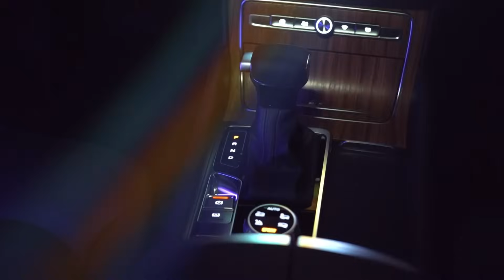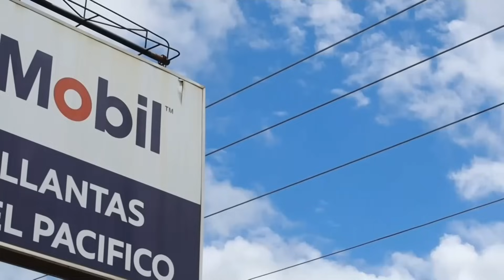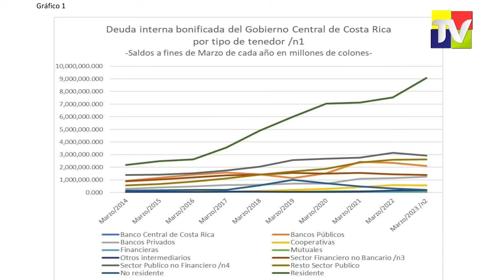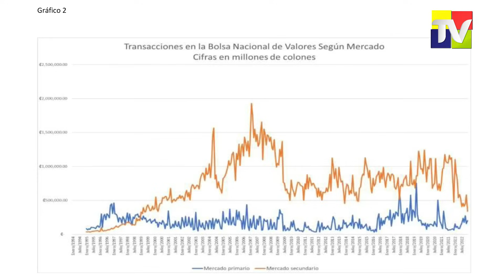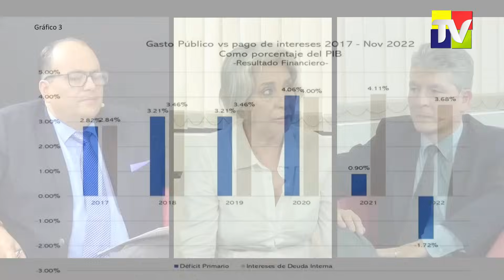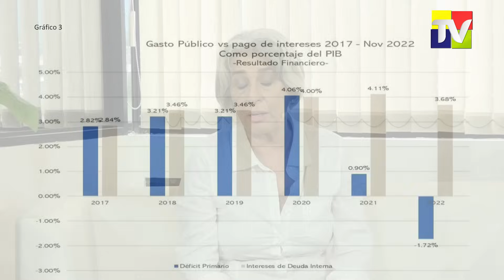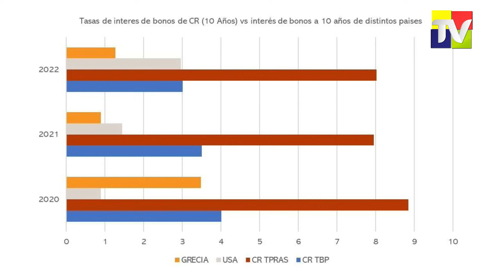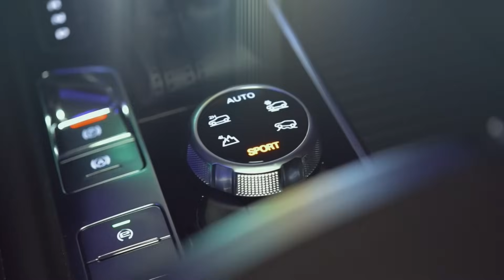Noche Sin Tregua con Esperanza Tasies y Martin Rodríguez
INVITADOS: Esperanza Tasies Castro, Socióloga e Investigadora Catedrática UCR, y Martin Rodriguez Miranda, Abogado y Docente Investigador UCR.
TEMA: Los resultados de la investigación sobre los certificados de deuda pública en Costa Rica, que por secreto de Estado los ciudadanos no sabemos a quienes les pagamos grandes intereses.
8 de octubre 2023